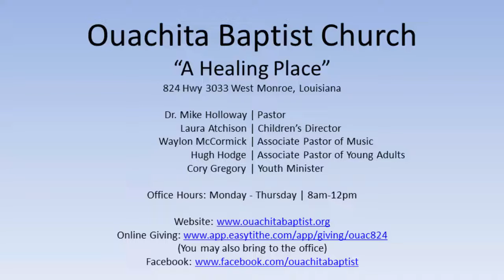5/8/2022 AM - When God Made Moms | Mike Holloway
Church Service Recording for: Ouachita Baptist Church |
Date: 5/8/2022 AM |
Sermon by: Mike Holloway |
Sermon: When God Made Moms |